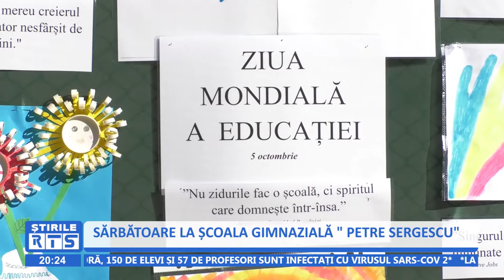SĂRBĂTOARE LA ȘCOALA GIMNAZIALĂ PETRE SERGESCU